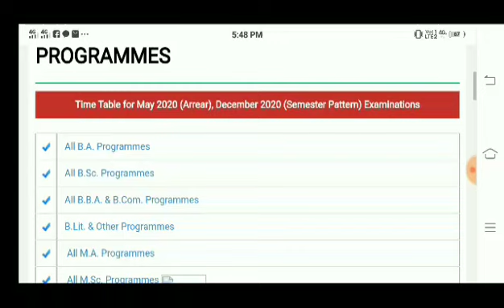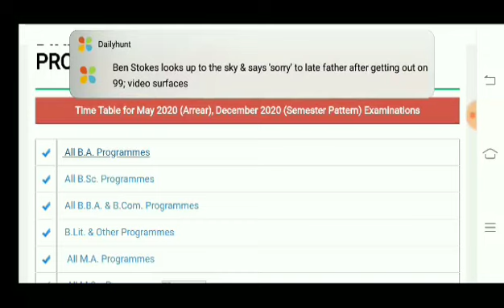TN COLLEGE SEMESTER &ARREARS EXAM ONLINE MODE HALL TICKET RELEASED EXAM START APRIL8 UNIVERSITY NEWS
TN COLLEGE SEMESTER &ARREARS EXAM ONLINE MODE HALL TICKET RELEASED EXAM START APRIL 8UNIVERSITY NEWS